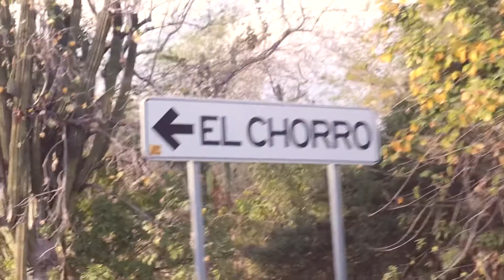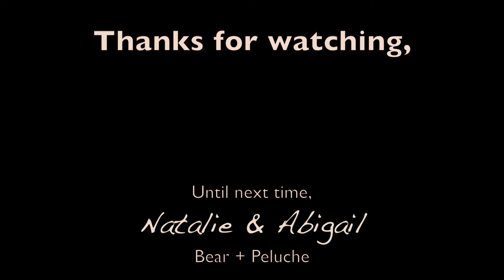VAN LIFE MEXICO | EL CHORRO HOT SPRINGS | Ride and Seek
Hi Friends,

We’re caravaning with our friends! Mexico is full of adventure.
Join us as we leave the beach behind and head to the mountains to find some hiking,  fresh water and natural hot springs. It's going to be a vanlife adventure for this female travel couple!

Cheers!

Abi & Nat

LET’S PLAY every day, RIDE the open road AND SEEK new adventure at every turn.

We are Natalie and Abigail, aka Nat & Abi, and together with our rescue dogs, Bear and Peluche, we make a family. In 2018 we self converted a 2004 Sprinter Van into a cozy HOME ON WHEELS! Since February 2019 we’ve been a Van Life Couple and we couldn’t be happier. We want to share our journey with YOU!

Yes we are a Lesbian Couple. We love our LGBTQ + friends! We founded a Gay Van Life platform on social media. FOLLOW @VANLIFEPRIDE on INSTAGRAM to find more queer Van Life friends.

~-~ Our Favorite VAN LIFE items -~-
Outdoor table ~

~-~ Kitchen ~-~
Soap Dispenser ~
Cook Pot ~
Fry Pan ~
Cast Iron ~
Instant pot ~
Tortilla Press ~
Bamboo Plate Set ~
Coffee Maker ~
Fruit hammock ~

~-~ Plumbing & Water ~-~
Fresh Water Tank ~

~-~ Electrical ~-~
Solar Panel ~

~-~ Accessories & Misc ~-~
Ceiling Fan ~
Bug Screen ~
Dog water bowl ~
Dog food storage ~

~-~ Vlog Gear ~-~
Vlog Cam + Mic ~
Cinematic Cam ~
Action Cam ~

Music Credits